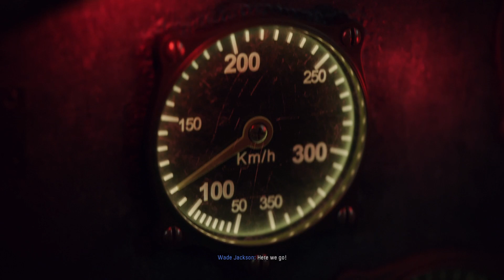Call of Duty: Vanguard